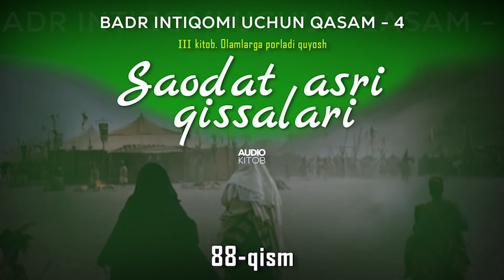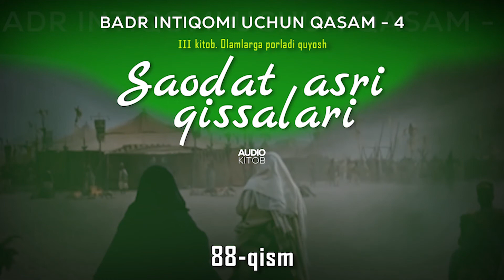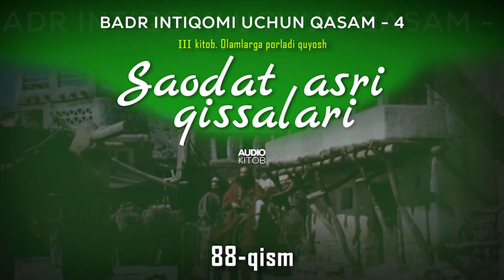Ahmad Lutfiy. Saodat asri qissalari 88 qism BADR INTIQOMI UCHUN QASAM 4